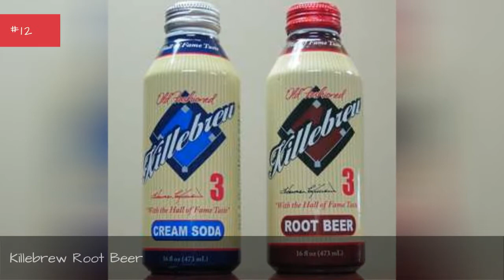The Best Root Beer Brands 🤩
This sometime sweet, sometime bitter beverage has been around as early as the 18th century. Popularized in North America, the base ingredient, the root (or bark) of the sassafras tree was known to be a medicinal supplement, and this "Root Beer" also became commonly asked for in saloons by those wishing for a low or no alcohol drink. Folks these days can feel pretty strongly about their favorite beer...I know I do! Rank your favorites and add your own; let's see what brands YOU like!Photo: flickr/CC0...more
0:00 - Intro
0:00:08 - Faygo
0:00:15 - Jones Root Beer
0:00:22 - Killebrew Root Beer
0:00:29 - Saranac
0:00:36 - Dog n Suds
0:00:43 - Frostop Root Beer
0:00:50 - Virgil's Root Beer
0:00:57 - Stewart's Root Beer
0:01:04 - Boylan cane sugar root beer
0:01:11 - Sioux City Root Beer
0:01:18 - Mug Root Beer
0:01:25 - Dad's
0:01:32 - Barq's
0:01:39 - A&W